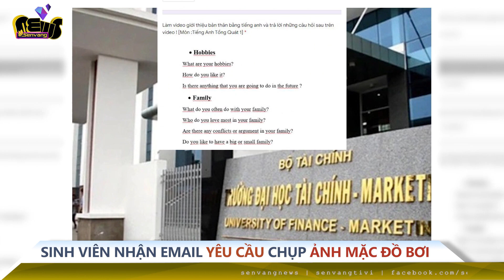Sinh viên bất ngờ nhận email yêu cầu chụp ảnh mặc đồ bơi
. Sinh viên Trường ĐH Tài chính – Marketing (TP.HCM) bất ngờ khi nhận được email thông báo tham gia khảo sát, trong đó yêu cầu phải chụp ảnh mặc đồ bơi khi học bơi hoặc chụp trước gương cùng đồ bơi.